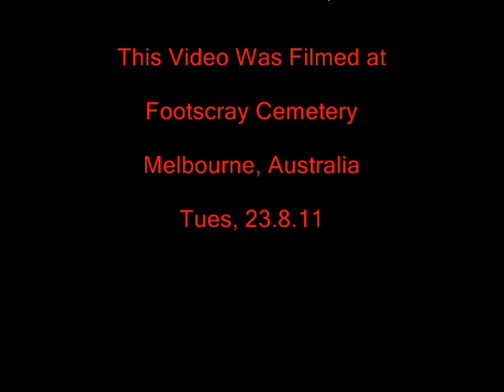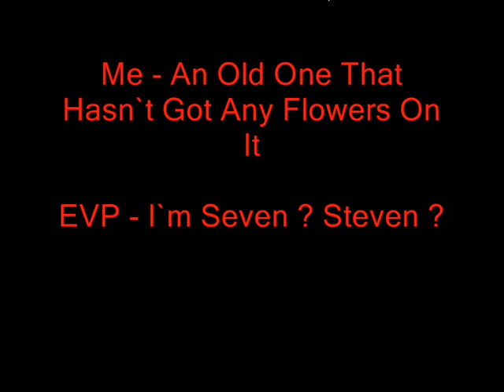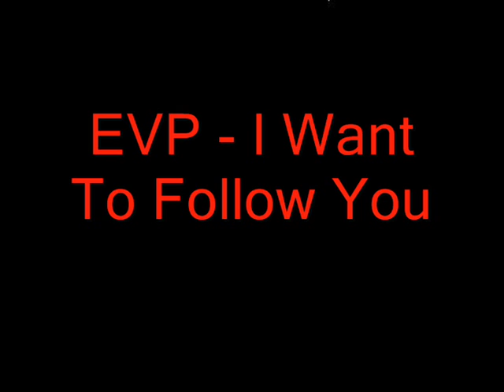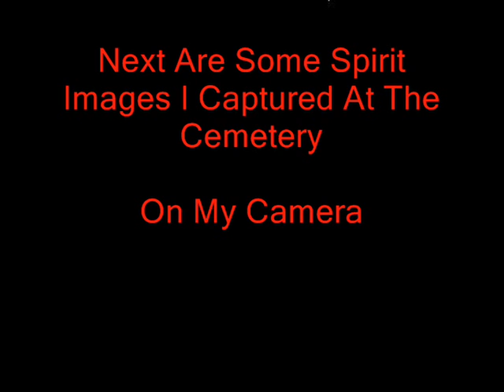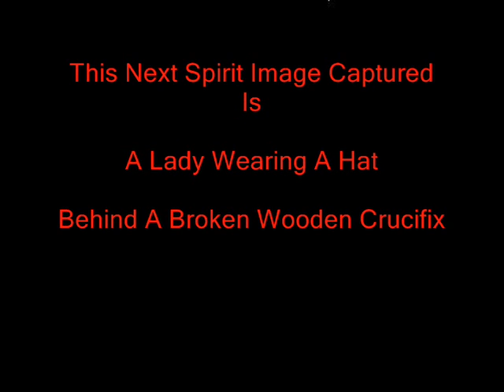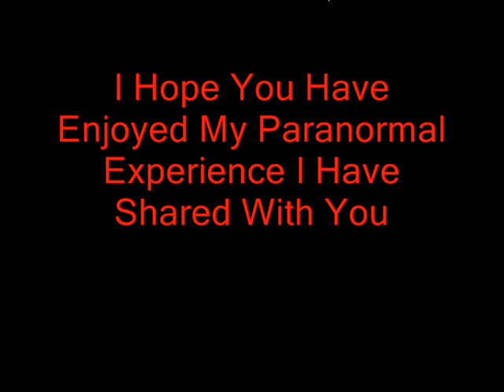Cemetery Investigation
**AMAZING SPIRIT IMAGES**

My visit to a Melbourne cemetery on Tues August 23 2011. In this video : EVP recordings, cemetery photos, Live footage and spirit images captured on cam.